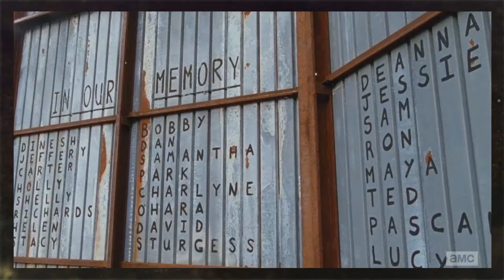The Walking Dead Season 6 - Episode 10: "The Next World" - Review And Thoughts!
► All Photo/Video Credit Is From AMC

Hello and welcome back to this weeks episode of TWD Episode Reviews! Here we will be discussing every episode of The Walking Dead every Monday after the show goes live on Sunday. I hope you enjoyed this episode and more episodes to come as the show goes on! Thanks for checking out the video, I appreciate all the support!